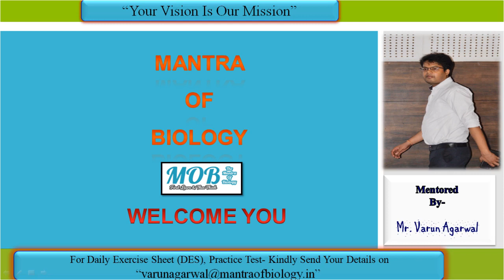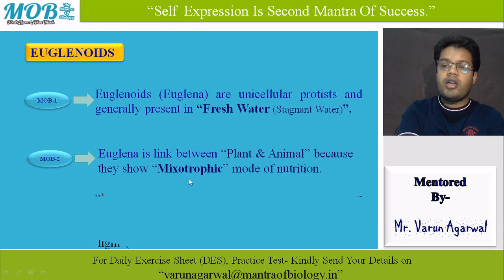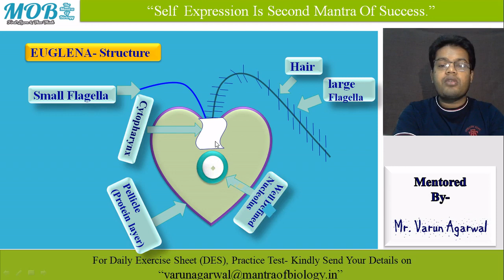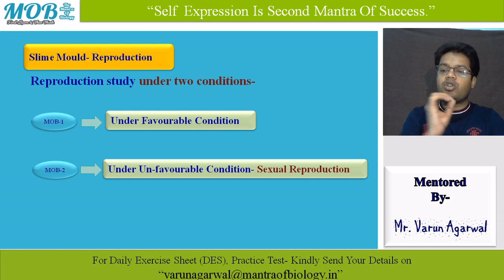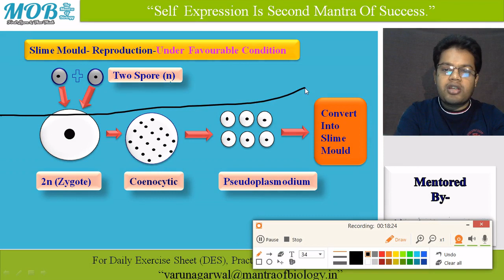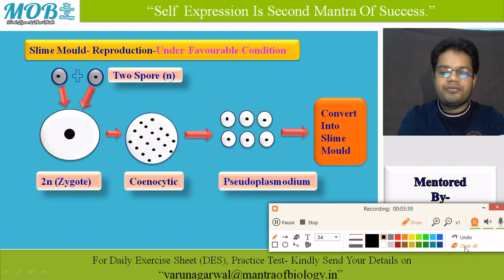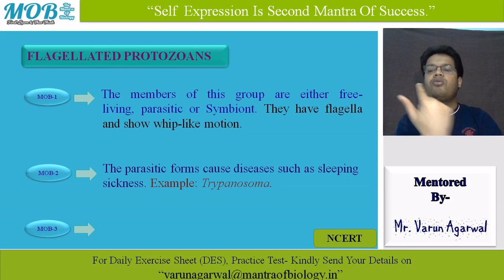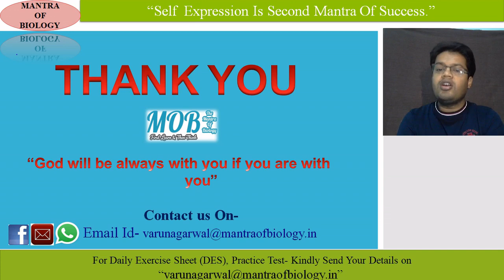Kingdom Protista (Members) Lecture 13-Mantra of Biology (Online NEET Classes)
Welcome to "Mantra Of Biology"-

Current Module- The biodiversity in Living World

Current Chapter- Biological Classification

Current Topic- Kingdom Protista (Members)

 In this Lecture, we discussed about the following topics.
a) Euglenoid
b) Slime mould
c) Protzoans

In next lecture, we will discuss the-
a) Kingdom Fungus
b) Mode of Nutrition in kingdom fungus